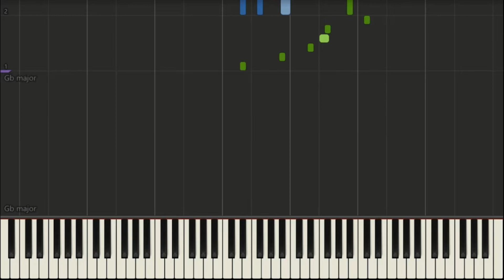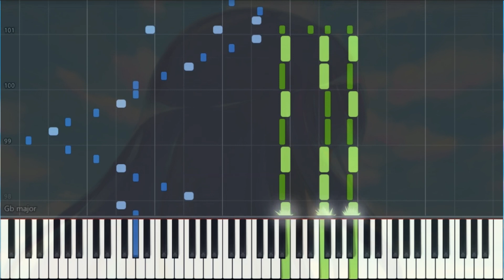(TV-size) ひぐらしのなく頃に卒 / Higurashi no Naku Koro ni Sotsu ED - ｢Missing Promise」by Konomi Suzuki 鈴木 このみ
Song (歌): ｢Missing Promise」
Artist (アーティスト): Konomi Suzuki
Sheets (シート):

//WARNING//
1. Reupload my videos without permission.
2. Use my arrangement(s) to create a piano tutorial (synthesia, synthesia + sheets, etc.) without my permission.

//警告//
1.許可なく動画を再アップロードします。
2.私のアレンジメントを使用して、私の許可なしにピアノのチュートリアル（合成、合成+シートなど）を作成します。